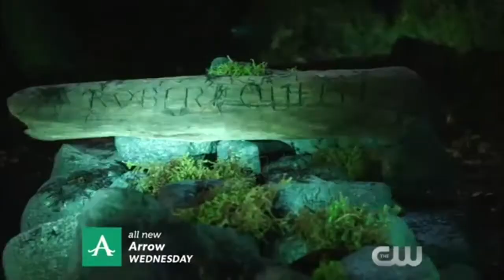Arrow 3x14 'The Return' Extended Promo (HD)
Arrow 3x14 'The Return THE RETURN OF DEATHSTROKE AND TOMMY MERLYN -- Malcolm (John Barrowman) puts Oliver (Stephen Amell) and Thea (Willa Holland) in a dangerous situation that lands them on Lian Yu with Oliver's former enemy, Deathstroke (guest star Manu Bennett). A flashback reveals when Oliver and Maseo (guest star Karl Yune) returned to Starling City to retrieve the Omega bio weapon, and despite being under strict orders from Amanda Waller (guest star Cynthia Addai-Robinson) not to reveal himself to anyone, Oliver looks in on his family, Laurel (Katie Cassidy) and Tommy (guest star Colin Donnell). Dermott Downs directed the episode written by Marc Guggenheim & Erik Oleson (#314). Original airdate 2/18/2015.